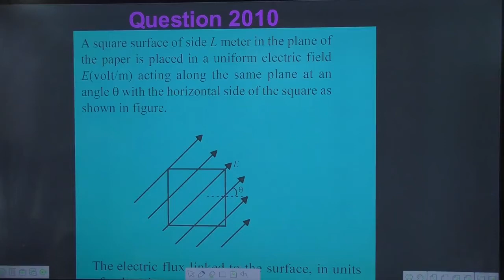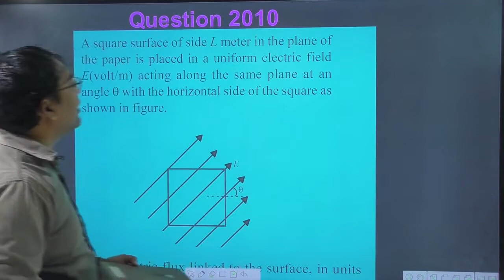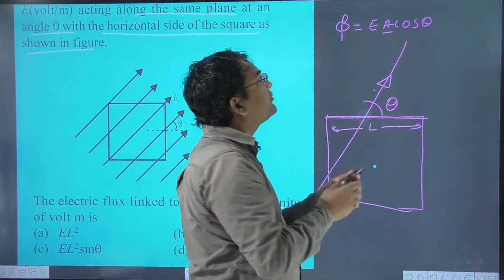A square surface of side L meter in the plane of the paper is placed in a uniform electric field